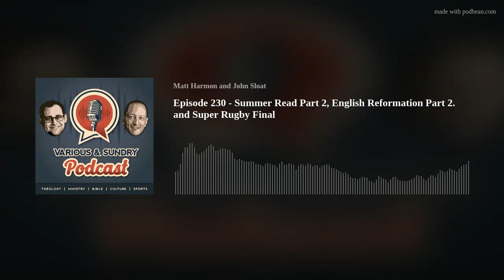Episode 230 - Summer Read Part 2, English Reformation Part 2. and Super Rugby Final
Join the conversation as Matt and John talk about our summer read, the English Reformation, and. Rugby!?

0:00- intro
4:00- summer read
21:35- English Reformation
39:45- today in sports
43:00- one thing